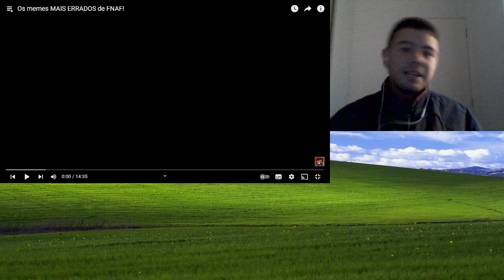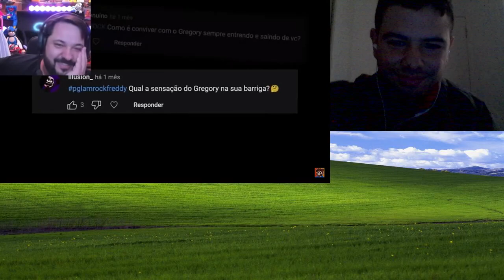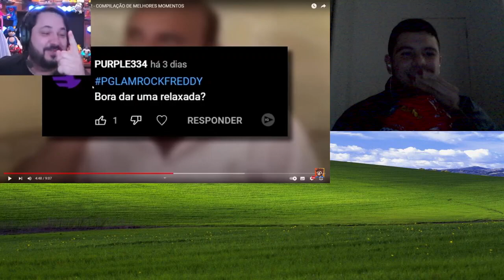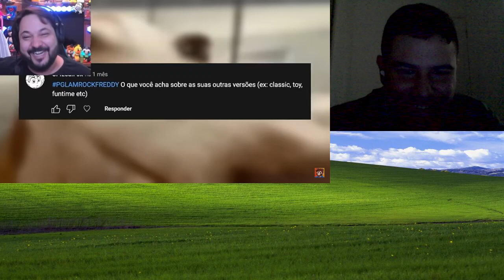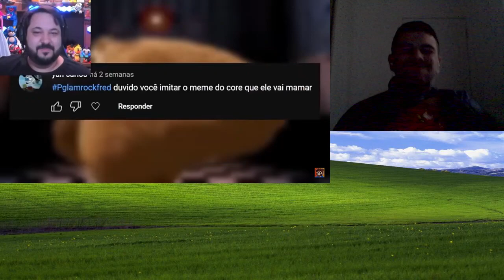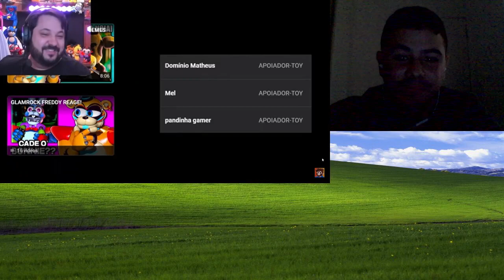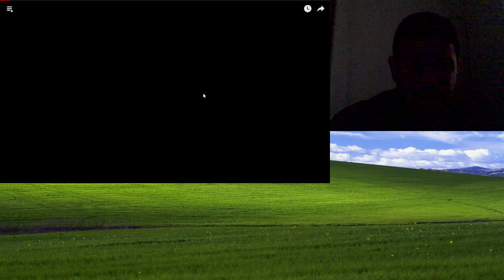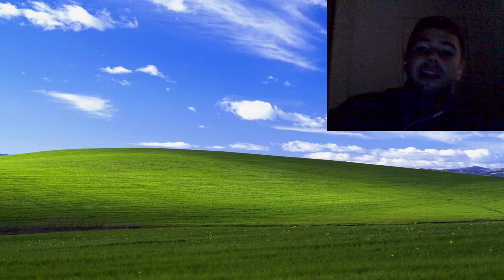Os memes MAIS ERRADOS de FNAF! @CoreDasAntigas - React